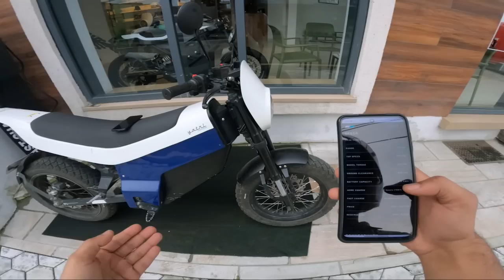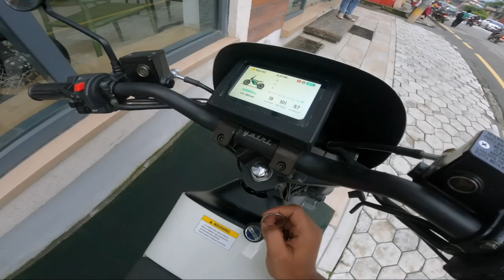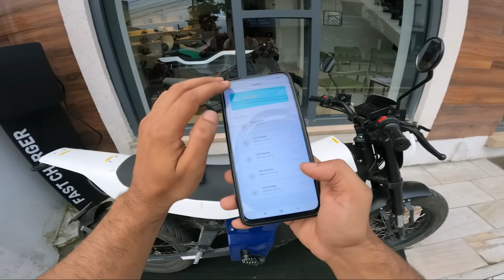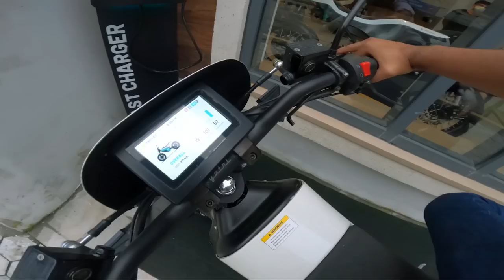Yatri P1 Worth Spending 5.56 Lakhs? 😱Honest Review 🔥